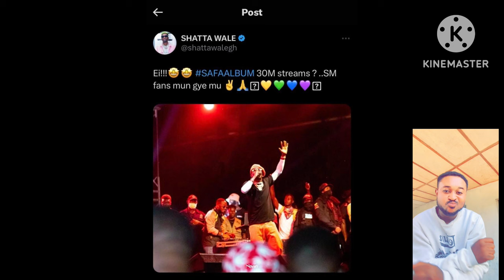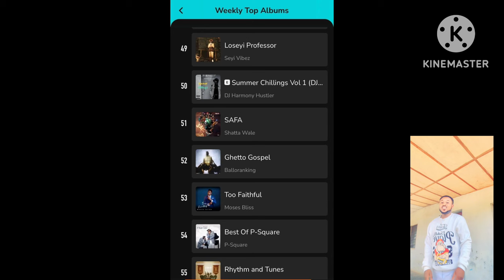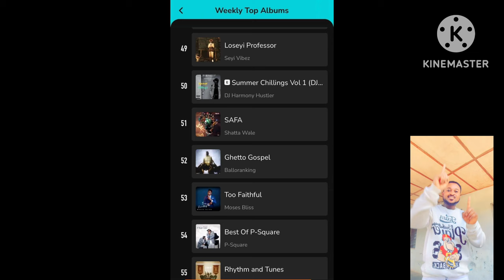Eiiii SHATTA WALE SCREAM 30 MILLION STREAMS/SAFA ON World albums